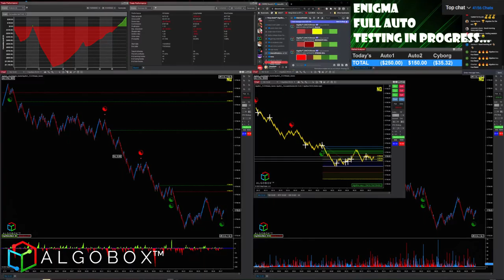How To Handle News Releases In Day Trading